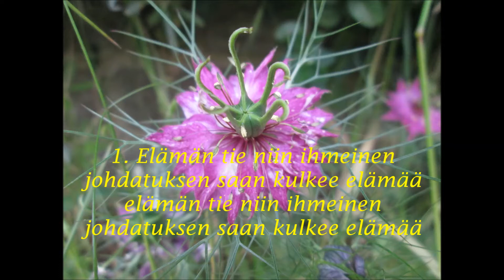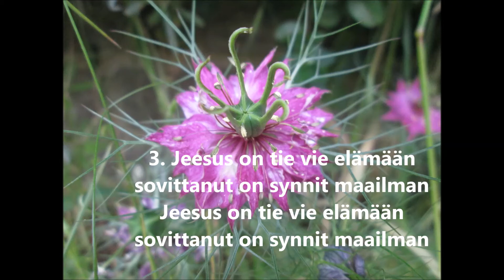Elämän tie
1. Elämän tie niin ihmeinen
johdatuksen saan kulkee elämää
elämän tie niin ihmeinen

2.  Jos rikkaudet mua kohtaavat
en niitä sinne hautaan  mukaan saa
jos köyhyyskin matkallani

3. Jeesus on tie vie elämään
sovittanut on synnit maailman
Jeesus on tie vie elämään

Sävel, soittaminen.
video, sanat:
Seppo Sallinen.
Kamera: Canon PowerShot A3400IS.
Casio Electronic Keyboard  wk-1800.

Voit käyttää laulua, ole hyvä.